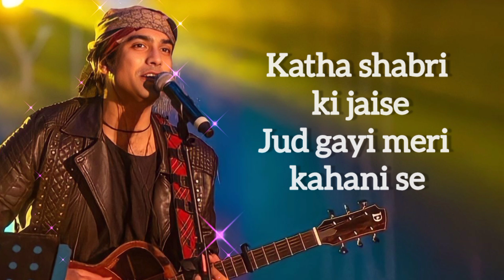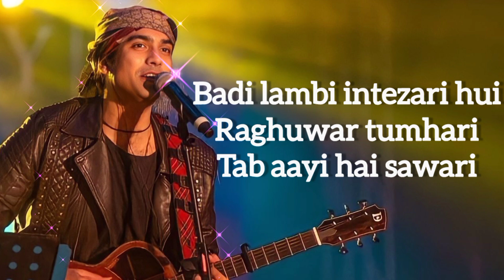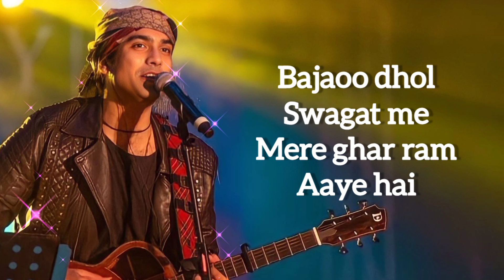Meri chaukhat Pe chal ke aaj Charo dham aaye hai || Lyrics || Jubin Nautiyal